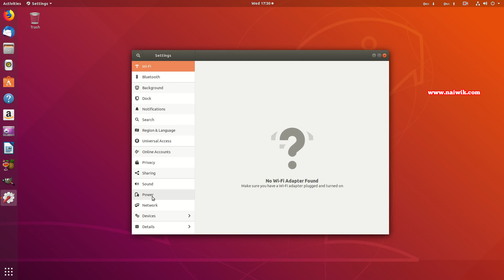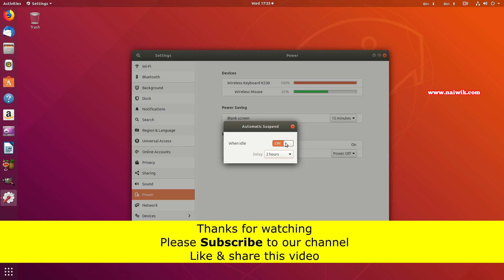How to setup Automatic Suspend For Ubuntu 18.04 LTS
How to setup [ Enable / Disable ] Automatic Suspend feature For Ubuntu 18.04